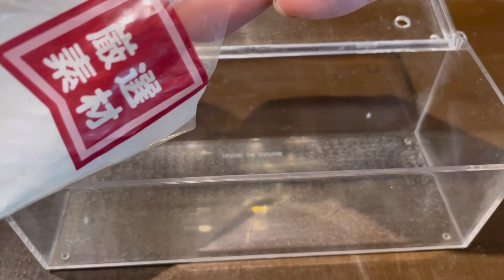マダライモリの幼生が上陸したので飼育環境作ります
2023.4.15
マダライモリの幼生が上陸しました